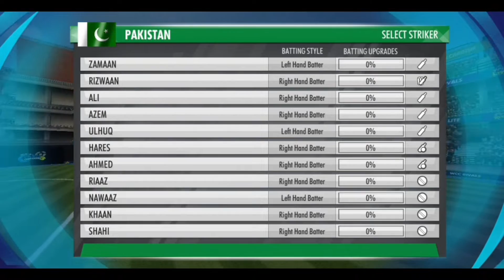LIVE: PAK vs ENG, Final | Live Score & Hindi Commentary | Pakistan vs England | T20 World Cup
LIVE Final: Pakistan vs England OFFICIAL Ball-by-Ball Commentary | T20 WC 2022
LIVE Pakistan vs England | Final | T20 World Cup 2022, Live Scores & Commentary | PAK vs ENG | DISCUSSIONIndia vs Pakistan T20 World Cup 2021 Full Match Highlights | IND vs PAK T20 World Cup Highlights
LIVE: England vs Pakistan, 1st Semi-Final | ENG vs PAK Live Score & Hindi Commentary | T20 World Cup 2022

Squads:

Pakistan Squad:

T20 World Cup 2022 | Pakistan vs England Match Playing 11 | Pak vs Eng Final 2022

Hello everyone in this video I will tell you about Pakistan vs England Match Playing 11, where I have done a preview on Pak vs Eng Final 2022. I hope you like Pak vs Eng Playing 11 2022.

Cricket is a very popular game all over the world. But in this video i am going to cover about T20 World Cup 2022. We are covering all matches of Upcoming IPL 2023. Go below and you can see Pakistan vs England Playing 11 2022.

Match Details-

Pak vs Eng Final 2022
Venue - Melbourne Cricket Ground
Date and Time - 13 November, 1:30 PM IST

Pakistan vs England Playing 11 :-

Pakistan-

Babar Azam (captain), Mohammad Rizwan (wk), Fakhar Zaman, Haider Ali, Khushdil Shah, Asif Ali, Shadab Khan, Imad Wasim, Hasan Ali, Haris Rauf, Shaheen Shah Afridi

England-

Jos Buttler (c&wk), Alex Hales, Ben Stokes, Dawid Malan, Liam Livingstone, Harry Brook, Moeen Ali, Sam Curran, Chris Woakes, Adil Rashid and Mark Wood

Topics Covered-

Pakistan vs England Match Playing 11
Pakistan vs England
England vs Pakistan final 2022
Pak vs Eng playing 11
Eng vs Pak playing 11
Pakistan vs England final match
t20 world cup 2022 Pak vs Eng playing 11
Pak vs Eng 2022 playing 11
Eng vs Pak 2022 playing 11
Pak vs Eng 2022 final
Pak vs Eng final match

t20 world cup final
final match t20
final pakistan vs england
live t20 match
t20 match live
1st Semi-Final
semifinal
aaj ka match live
live match video
Vivo IPL
T20 2022 live
t20 2022
t20 live
live t20
T20 Matchlive cricket
T20 live streaming
live match
live match today online 2022
wor;d cup match live
live T20I 2022
t20 cricket 2022
live cricket 2022
live cricket ind
t20 2022 live channel
live match t20 2022 today
live match online
Cric Blast Radio
cric blast radio live
t20 2021 live
how to watch t20 2022 live in mobile
live odi match today online 2022
t20 twenty20 live
t20 live kaise dekhe mobile par
t20 2022 status
odi 2022 highlights
today's t20 match
t20 live video
live cricket match today
T20I 2022 ka live
aaj ka live match
live commentary cricket match today
liveodi
eng vs pak live match
live pak vs nz
England vs New Zealand
Pakistan vs england live
live hindi pak vs eng
live hindi pak vs eng 2022 match
England vs pakistan
England vs Pakistan live match
England live match
pak match live
Final pak vs eng
ENG vs PAK Final
Pakistan vs england final
England wc match
final world cup match
Melbourne Cricket Ground, Melbourne